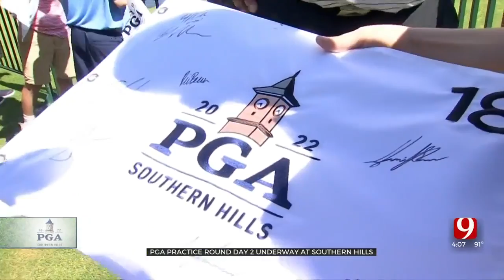Southern Hills Practice Rounds Continue At PGA Championship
News 9's Tevis Hillis was live at Southern Hills in Tulsa as practice rounds continued for the PGA Championship.